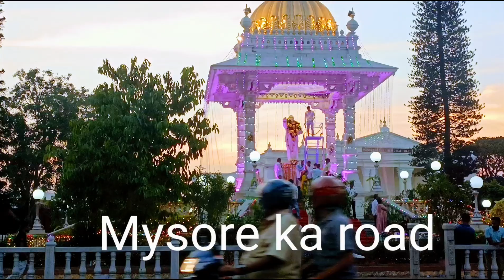Mysore shahar ghumne ka jagah